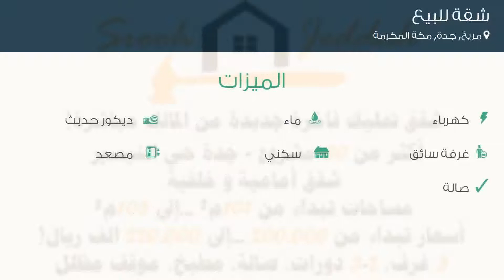شقة للبيع في شارع شرق فلسطين, حي مريخ, مدينة جدة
تفاصيل العرض:-

رقم: 4247376

شقه فاخرة 3 غرف جديدة - جدة حي التيسير - 101م² - 220.000 الف ريال

ميزات:-

3 غرف أخرى, 2 عدد دورات المياه, تشطيب لوكس‬, 2019 سنة البناء, كهرباء, ماء, ديكور حديث, غرفة سائق, سكني, مصعد, صالة,